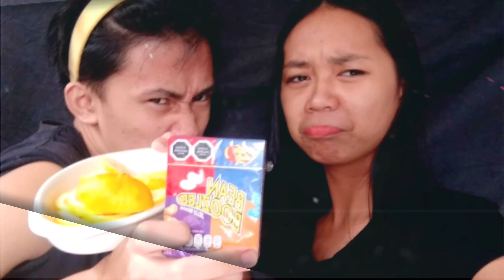WE RAID THE RAIDERS MINECRAFT PART 14 (ANO AKALA NIYO SAMIN MAHIHINGANG NILALANG)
BALAK LANG TALAGA NAMIN UMUWI PERO PINIPIGILAN KAMI NG TADHANA HAHAHAHAHHAHAHA PARANG GUSTO NI MINECRAFT NG LAGING LABANAN EHHHH LAGING MAY SAGABAL TUWING UUWI KAMI HAHAHAHAHAHHAHAHA.

Personal Social Media Acc:
👩Angie